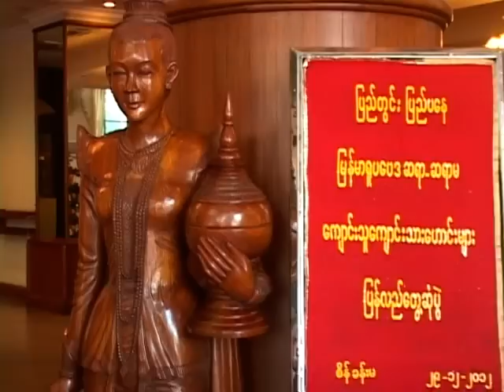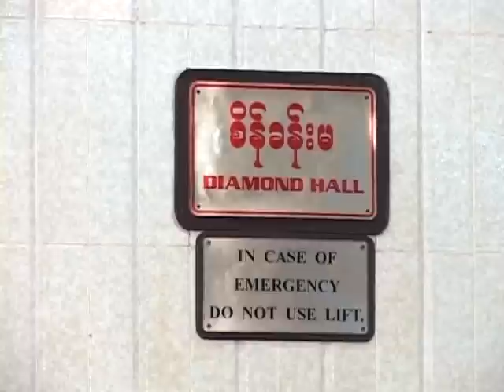Burmese Physics Reunion 2012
Burmese Physics Reunion in Yangon , 29th December 2012